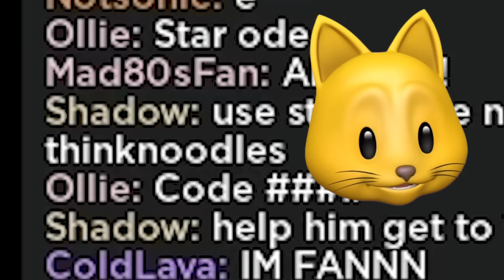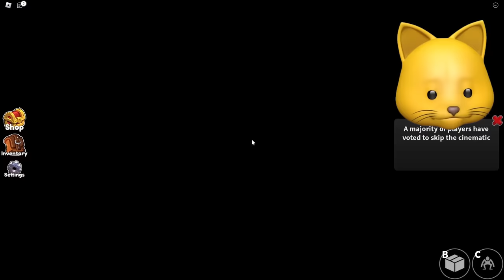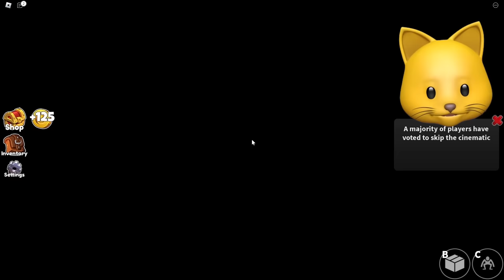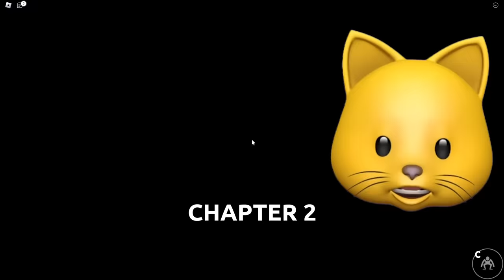I BEAT RAINBOW FRIENDS CHAPTER 2 WITHOUT BOXING OR HIDING! (Roblox)